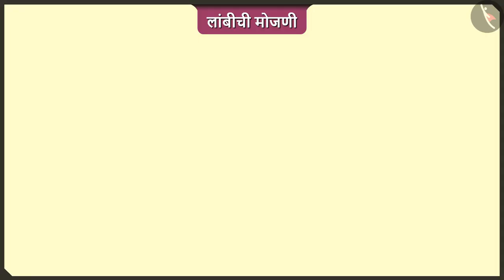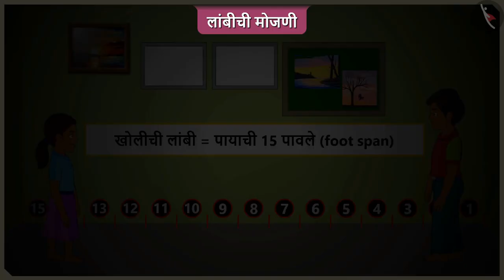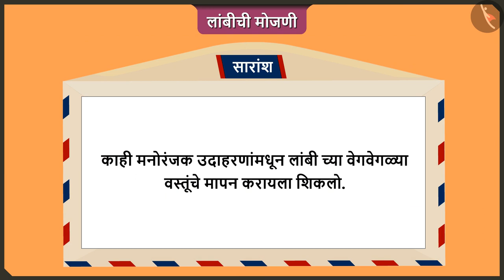लांबीचे मापन|Part 2/3|Measurement of length|Marathi|Class 2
लांबीचे मापन|Part 2/3|Measurement of length|Marathi|Class 2 | लांबीचे मापन | कक्षा 2 | NCERT | सर्वांत मोठे पाऊल

Measurement of length | Measurement of length | Grade 2 | NCERT | The Longest step

Welcome to part 2 of Measurement of length. In this video, we will discuss various examples of Measurement of length.